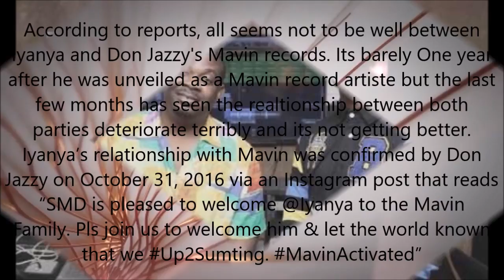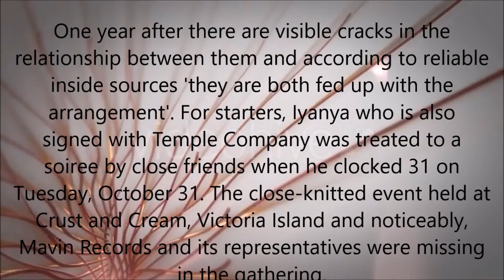Don jazzy, Iyanya fall apart